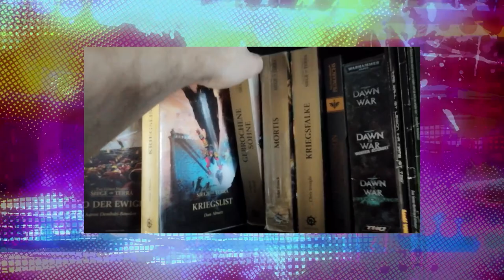Siege of Terra kickt anders hart ...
Ich teile euch meine Begeisterung für das Finale der Horus Heresy.

Besucht meinen Hauptlkanal für Warhammer Animationen und meiner Webserie:
Die Tintenkleckse

Edgar Allen Poe, H.P. Lovecraft, Bram Stoker & Stephen King leben in einer WG und erleben allerlei Abenteuer!